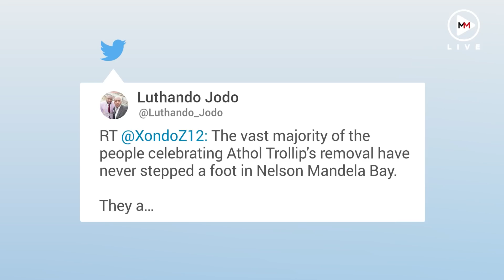‘We are going after DA’s white man’: Julius Malema planned removal of Trollip from February 2018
EFF leader Julius Malema spoke to a crowd of hundreds in Soweto at a march to Chris Hani Baragwanath Hospital in February 2018. Malema promised the crowd that they would remove Nelson Mandela Bay mayor Athol Trollip from his post.